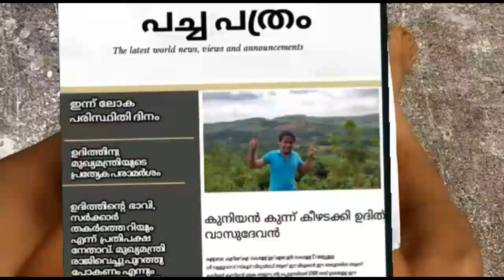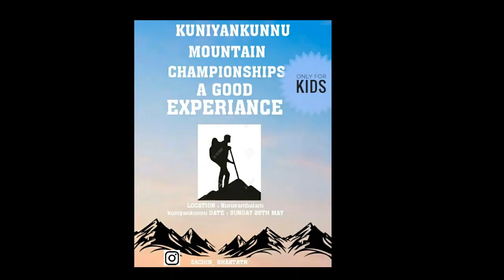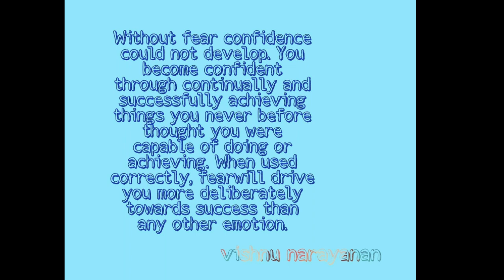Tubelighttile prakasham |malayalam short film |vishnu narayanan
Director :Vishnu narayanan
Lead roll :udith vasudevan